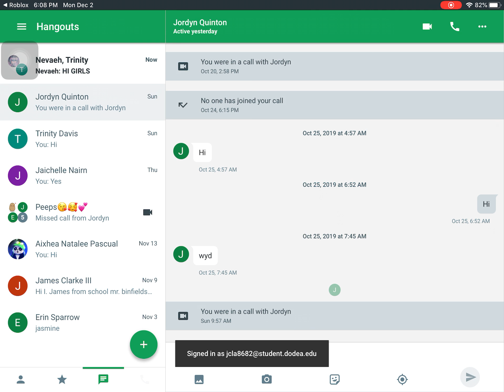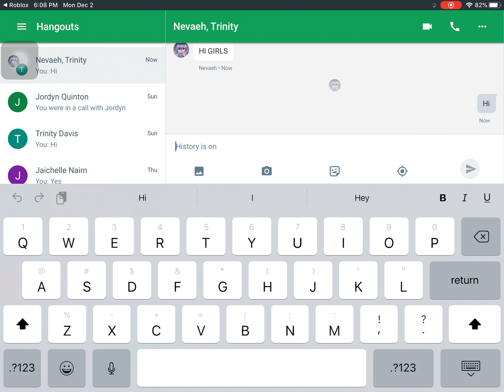Playing pet simulator